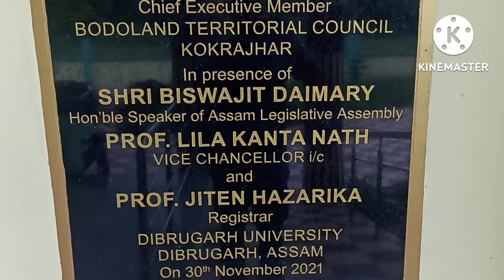Dibrugarh University नि New Bodo Department, लोगोफोर आरो University जेब्लायबो Miss खालामो! Il